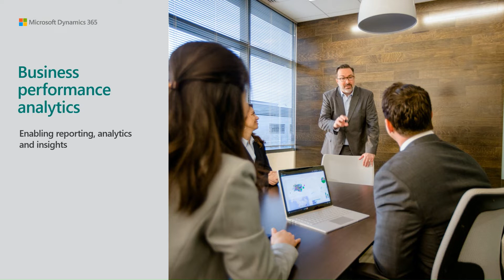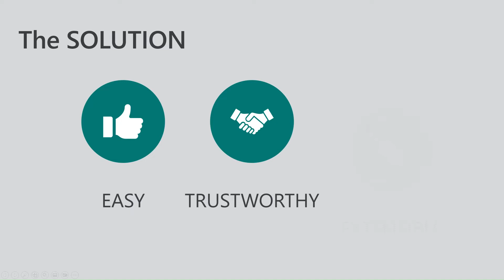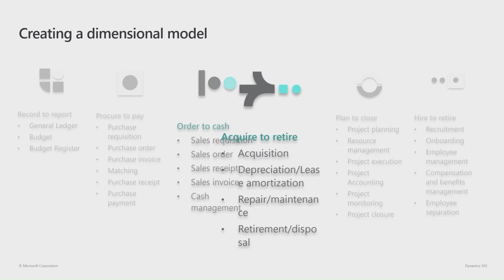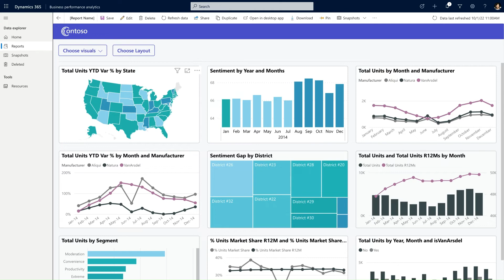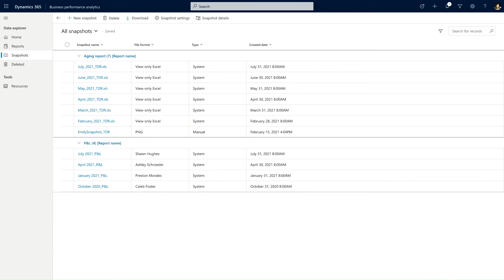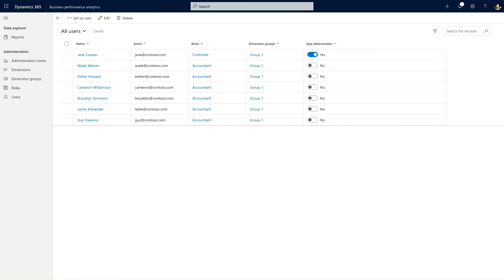Business performance analytics introduction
Business performance analytics (preview) - a brief introduction to the reporting, analytics and insights feature from Dynamics 365 Finance.